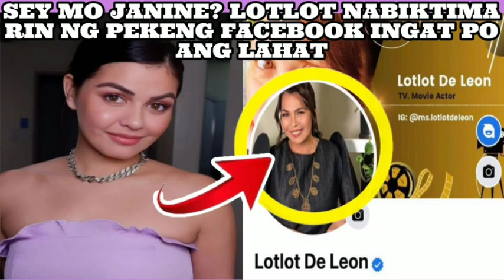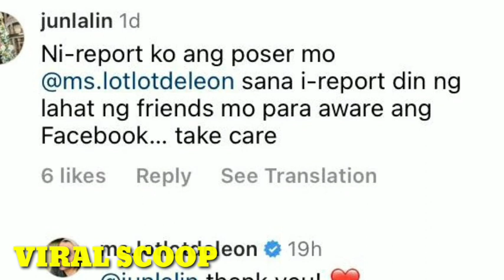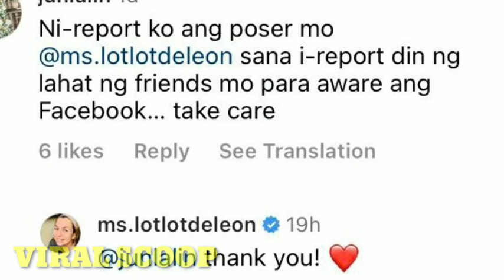SEY MO JANINE? LOTLOT NABIKTIMA NG PEKENG FACEBOOK INGAT PO ANG LAHAT